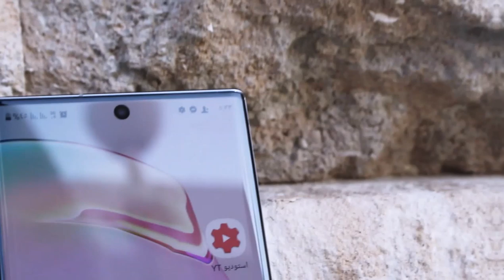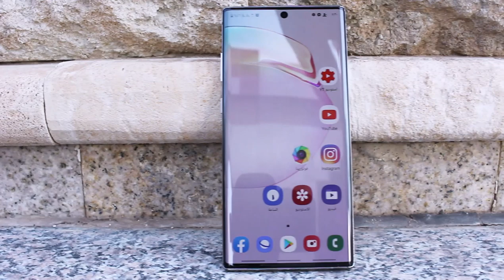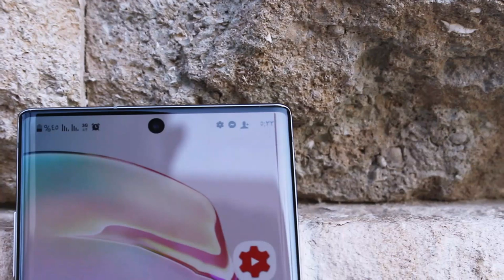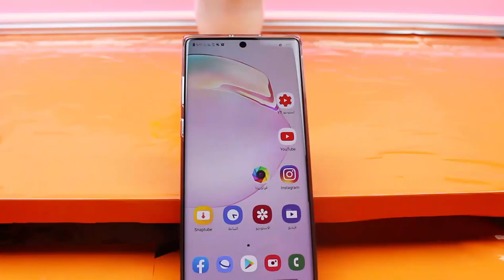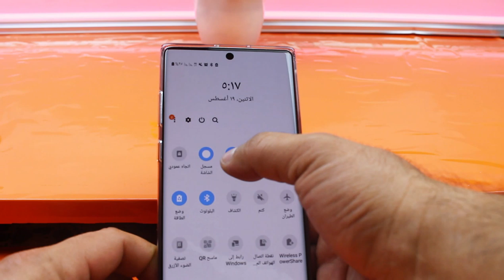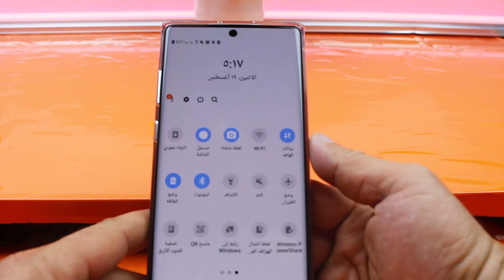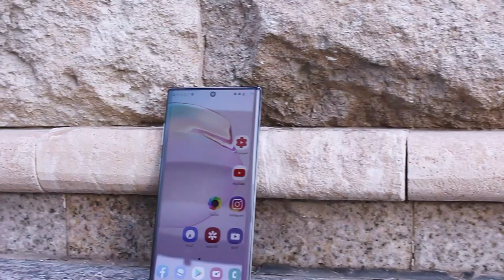جالكسي نوت عشره بلص بعد اسبوع استخدام مكثف Samsung Galaxy Note 10 plus